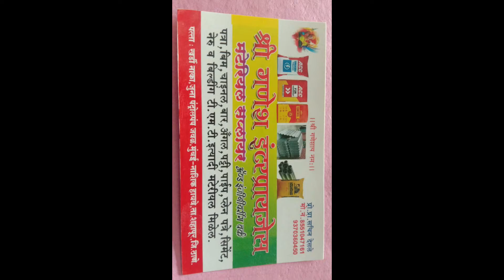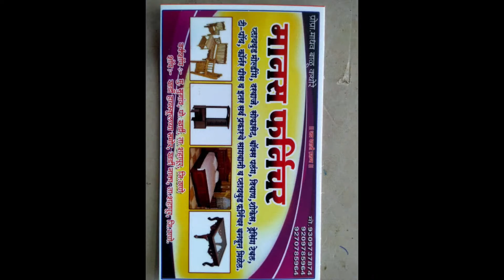Bhatsa Nagar Vs Belvad Match || Lahe Premier League 2023